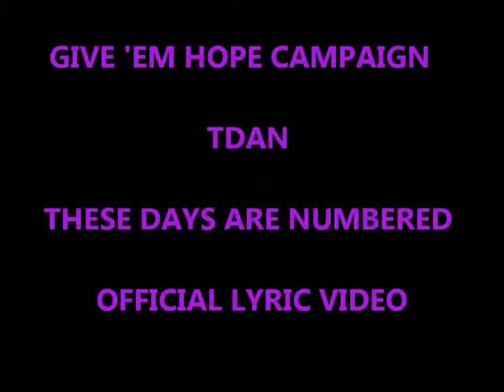GIVE 'EM HOPE CAMPAIGN TDAN THESE DAYS ARE NUMBERED OFFICIAL LYRIC VIDEO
Stay hopeful.